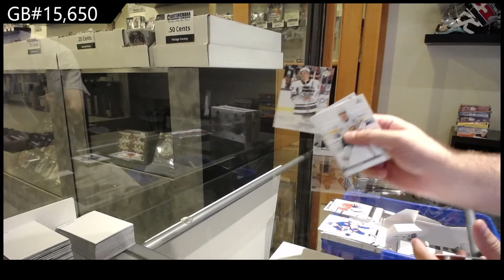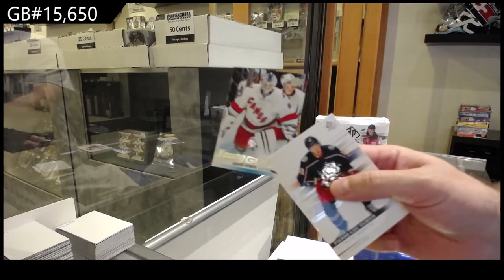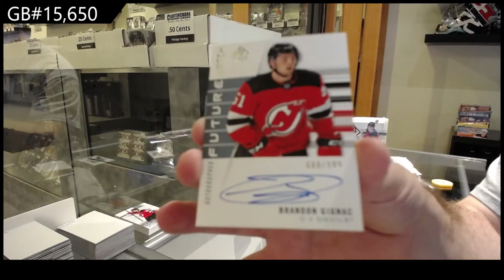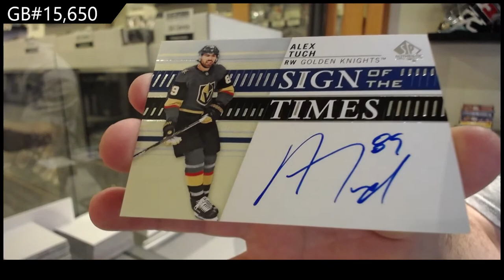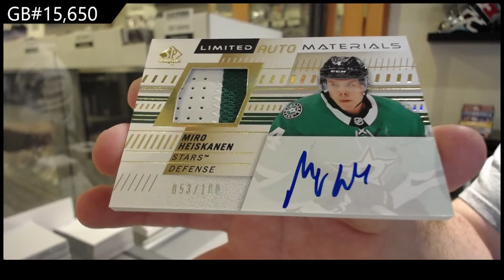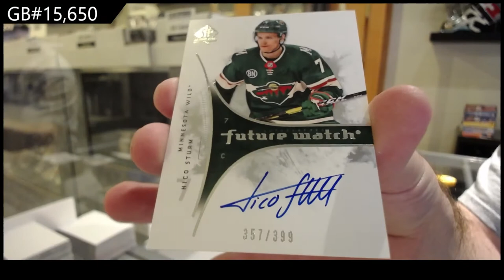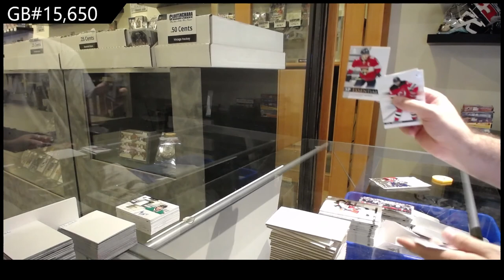19-20 Upper Deck SP Authentic Hockey 3 Box Break - C&C GB #15,650